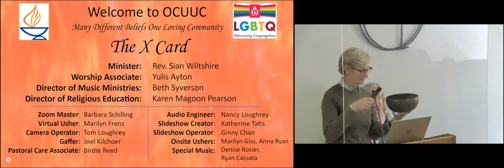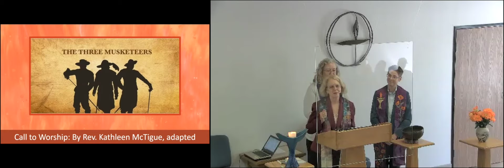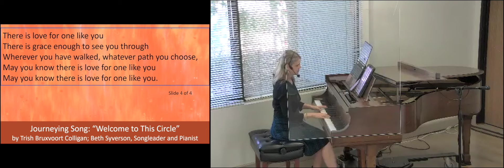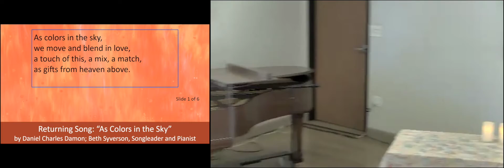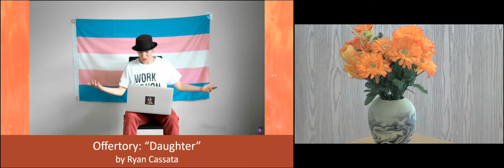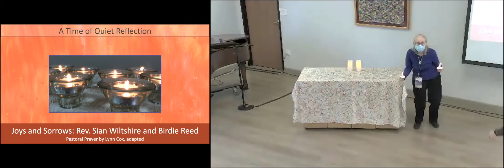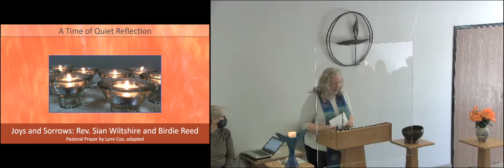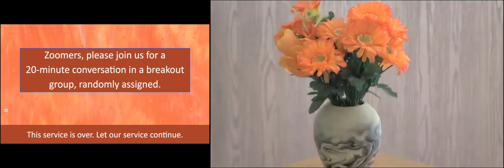Sermon: The X Card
Gaming communities are working on ways to be welcome to those not traditionally welcomed elsewhere. Find out what we can learn from them. Judy and Rev. Liz.
-Rev. Sian Wiltshire